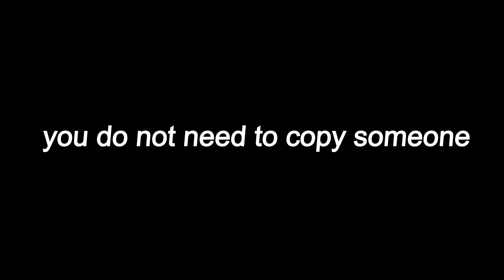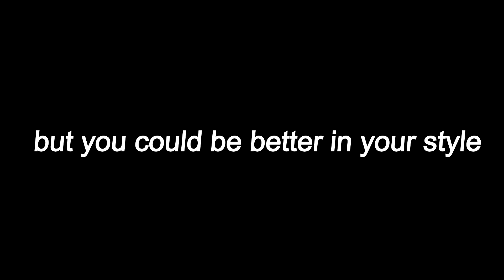copyingisbad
If you want to spread this on your channel then download the video

↓ OPEN FOR MORE INFO (ﾉ◕ヮ◕)ﾉ*:･ﾟ✧

~ FAQ ~
💠 My servers on Star Stable are:
Stacy Flowernight - Spring Star (main account)
Annie Pandaknight - Cupcake Valley
Molly Bunnycloud - Night Star
Sally Summerlee - Air Star
Sandy Wolfnight - Fire Star

Every fanart I get I'll show it in the outro of my videos.

💠 Can we meet? I don't have the time anymore to accept random fan meetings and also I get this questions every single day. Just be patient for a future fan meeting or if you see me in game then just come and say hi.

💠 Where are you from? I'm from Finland. But I'm Finland Swedish, which means my native language is swedish!